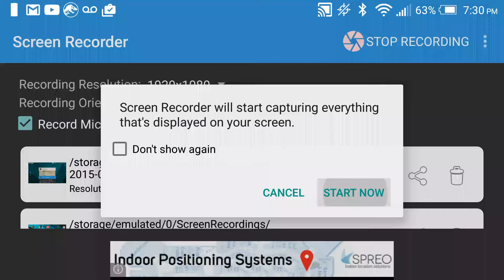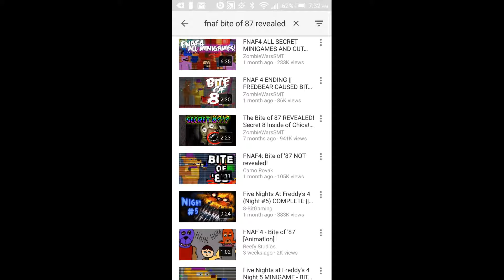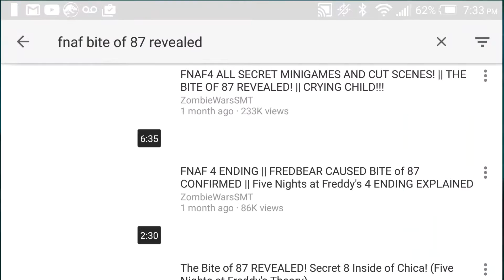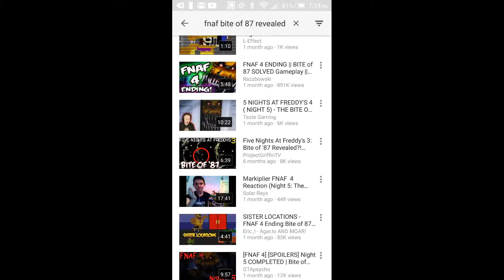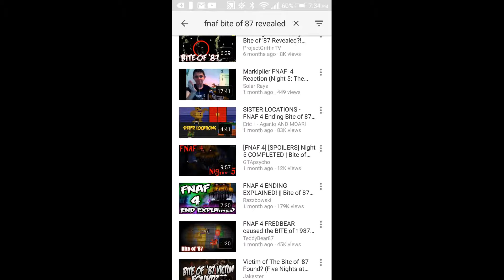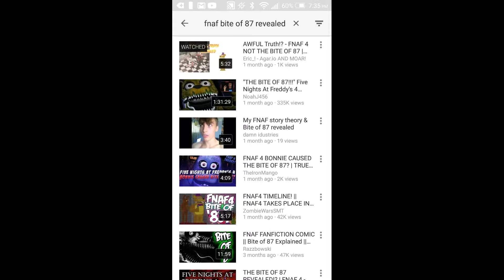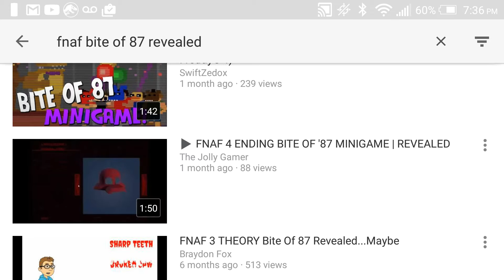fnaf 4 bite of 87 revealed its all fake